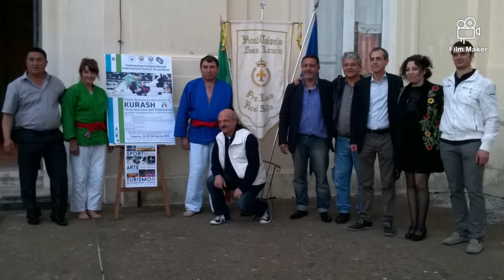Uzbekistan a Caserta San Leucio